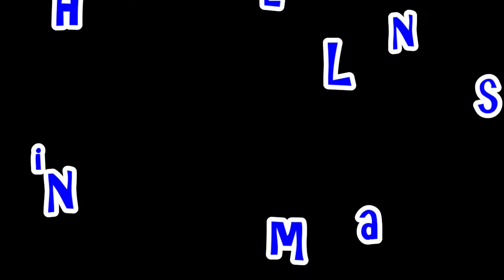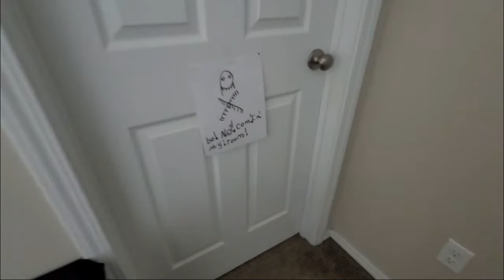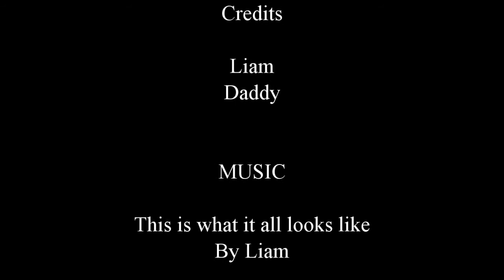The Bad Guys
The bad guys break out and Liam needs to find them before they cause more trouble!!!